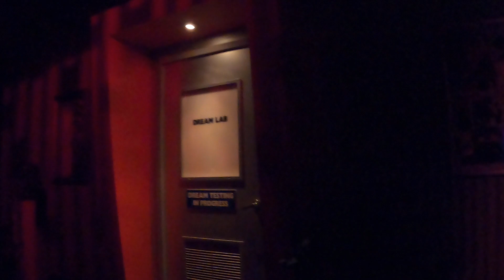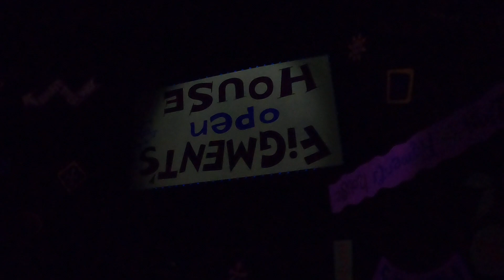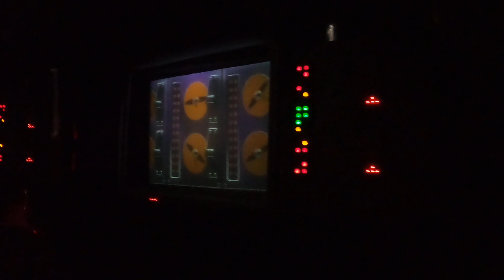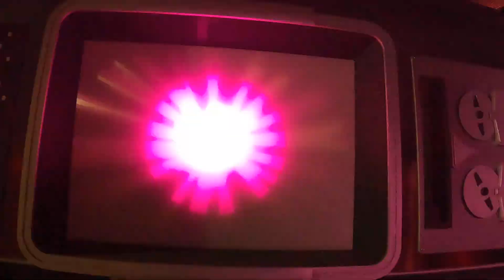Journey Into Imagination with Figment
Disney's Epcot